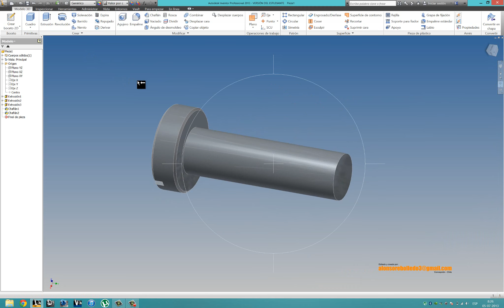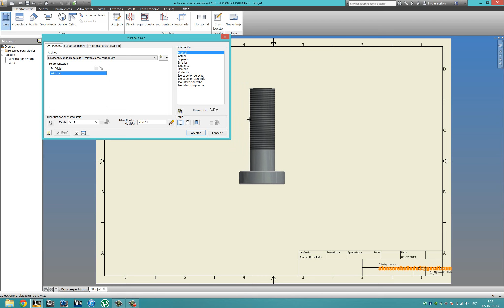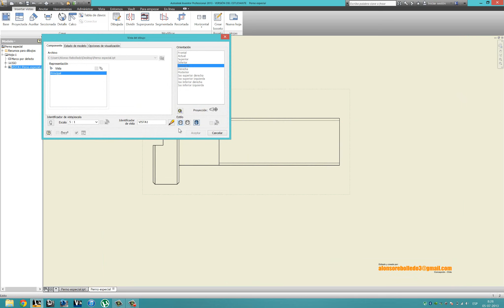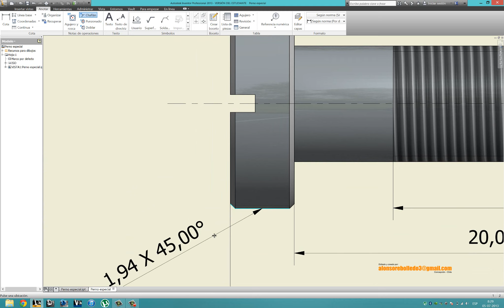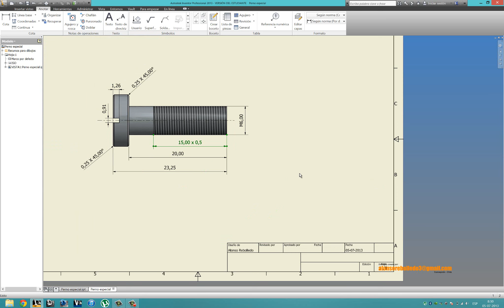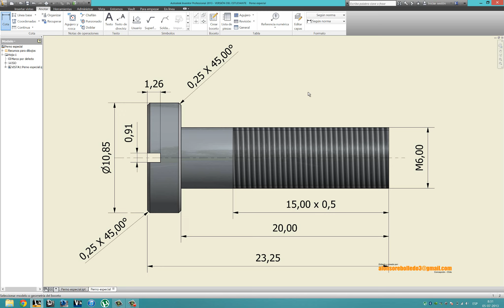Acotado de Tuerca Especial